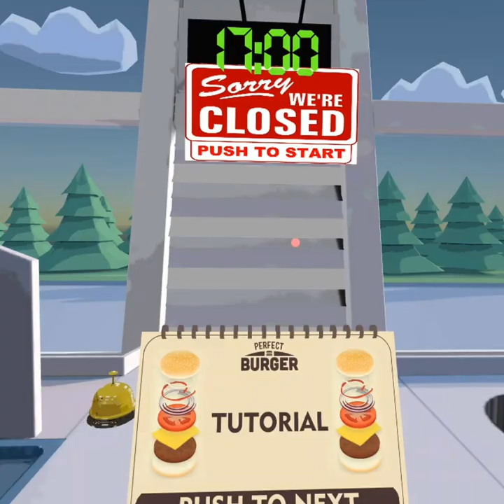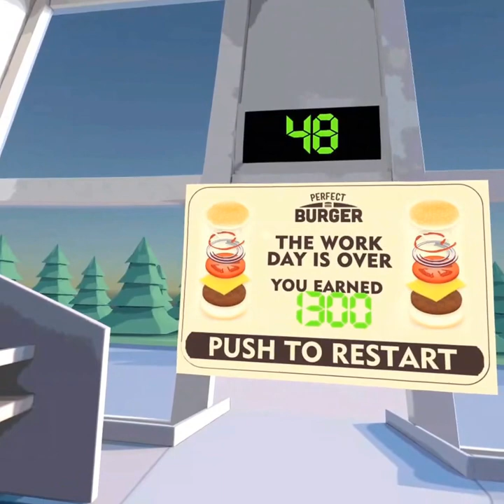Perfect Burger on Gear VR